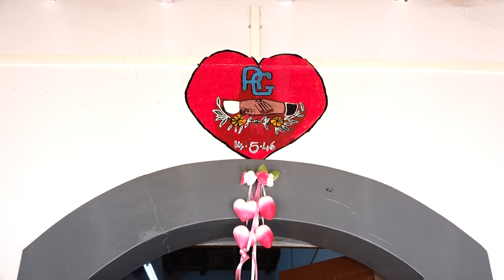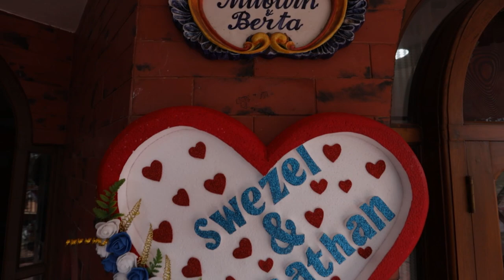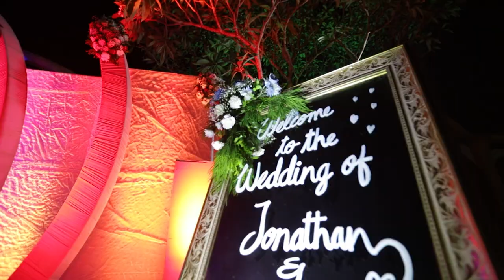Jonathan weds swezel short video